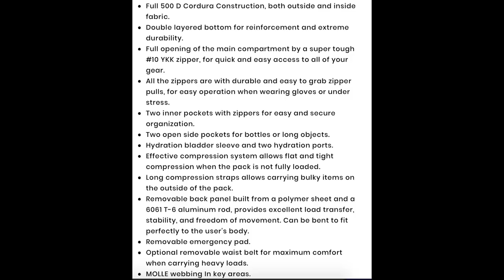Sabra Gear Sting Backpack: Near Perfect For My Needs - Preparedmind101